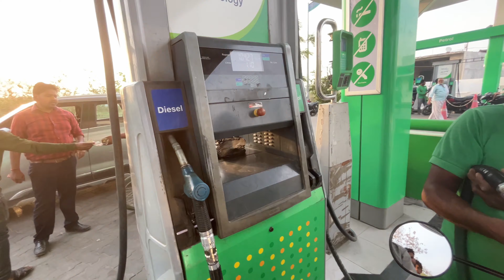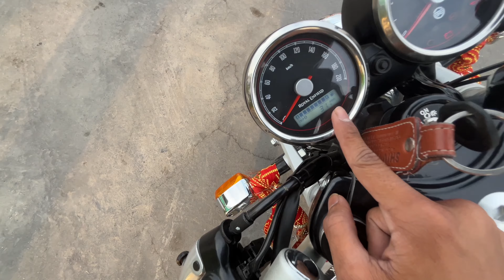CONTINENTAL GT 650 Mileage test #2024🙊 | Stock vs Mods 💥| Is it worth it in 2024👀 | Shocking Result😱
Hey Buddies in this video we had test the mileage of Continental Gt 650 2024 model and is it worth it 🛑
Kya aap sabhi ko ye lenaa chaiye to ofcourse you should go for it 🙂‍↕️
Sahi bataye to sb kuch mileage ni hotaa and you know na nothing is perfect but this bike is lobbb man ☺️🫶🏻
If once you buy it you will never feel regret 😌

By The Way you guys can suggest me any thing just do COMMENT and i will reply each and everyone

1) This video has no negative impact on the original works (It would actually be positive for them)
2) This video is also for teaching purposes.
3) It is positively transformative in nature.